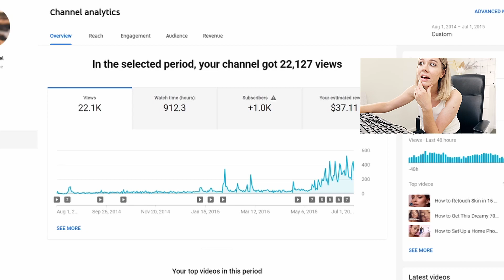How Long it Took Me to Get to 1000 Subscribers [My first 1000 subscribers]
Hi Guys! Hope you're all having a great weekend :)

I think there's definitely a lot of people out there who may be in the position of starting a YouTube channel, and "how long does it take to get 1000 subscribers" is a very common question for beginners especially because it's one of the requirements to get monetized.
Keeping in mind though, everyone will take a different length of time to get to this stage.

(Even though technically I was monetized from the beginning since YouTube was different back in 2014! However I can tell you guys when I would have hit the milestone 😁)

*Sorry about the initial video & audio quality!